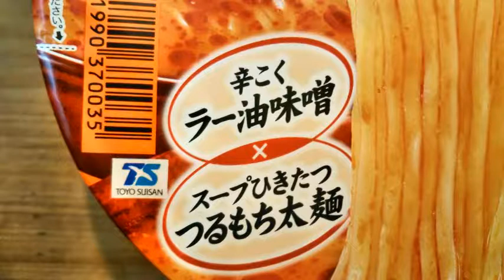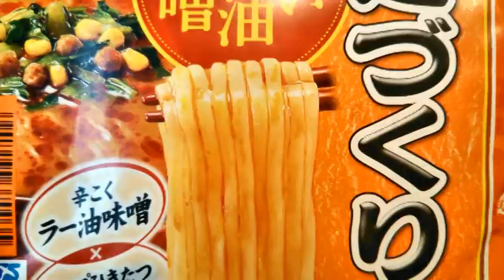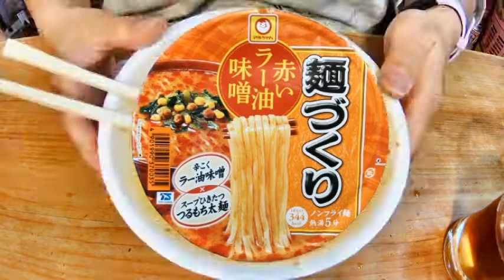定番の味噌骨にアレンジを加えた派生フレーバー！「マルちゃん 麺づくり 赤いラー油味噌」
東洋水産「マルちゃん 麺づくり 赤いラー油味噌」の食レポ動画です。